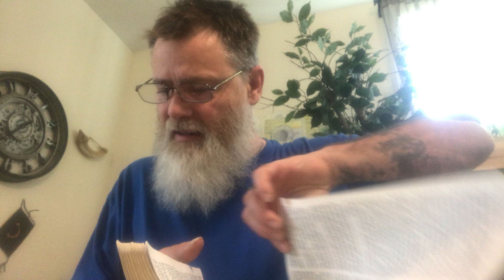happy birthday ? “ Occasions “